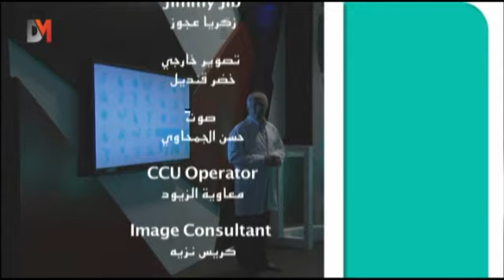الفرق بين الخوف والفوبيا مع DrM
ما هو الرّهاب النفسي ( الفوبيا ) ؟ و ما هي خطورة الفوبيا الاجتماعية على حياتكَ المهنية والشخصية ؟
وفي فقرة الرياضة حنان وهبي تعرّفكَ على تمارين " تاباتا " ! تابع هذه الحلقة المميّزة من برنامج DrM